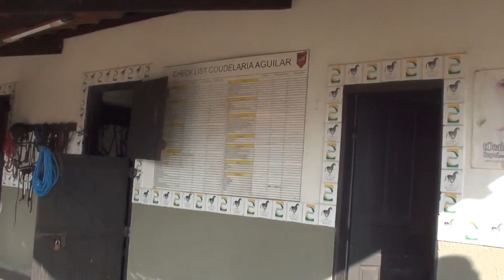Cavalos puro sangue Lusitanos - Coudelaria aguilar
No nosso País, todas as raças nacionais descendem de cavalos trazidos pelos primeiros colonizadores portugueses e daqueles que entraram pela fronteira migratória decrita na seção anterior. O Cavalo Lusitano originou no Brasil o Mangalarga e o Campolina. O primeiro, foi criado em Minas Gerais, por Gabriel Francisco Junqueira, barão de Alfenas, que em 1821 recebeu como presente de D. João VI o garanhão Alter “Sublime” com o qual beneficiou um grupo de éguas Crioulas.

O Campolina data de 1840, vindo o seu nome do fazendeiro Cassiano Campolina, que iniciou sua criação no Sul de Minas, com éguas que foram cobertas por garanhões importados para a Coudelaria Real de Cachoeira do Campo por D. João VI.

Após essa real introdução, pouca notícia se tem do Cavalo Lusitano no Brasil. Foi somente na década de 70, que ele reaparece em São Paulo trazido de Portugal pelo criador Antonio de Toledo Mendes Pereira, que em 1974 fundou a então denominada Associação dos Criadores do Cavalo Andaluz.

A par da quantidade, o mais significativo é a qualidade do plantel brasileiro, conseguida graças a aquisição de animais de grande nível em Portugal e à criteriosa seleção levada a efeito pelos criadores nacionais, que assim garantiram ao efetivo nacional um padrão de qualidade que nada deve a qualquer outro.

Em junho de 1994 a Associação Brasileira contava com 163 sócios, que por sua vez possuíam 2189 animais puros registrados, sendo 943 fêmeas nacionais e 282 importadas, bem como 876 machos nacionais e 88 importados.

Os animais cruzados somavam nessa data 2657 cabeças. Ano a ano vem se acelerando a expansão do rebanho e do quadro social e, em decorrência da grande procura e valorização dos animais da raça é provável que, em poucos anos, o Brasil se torne o maior criador de PSL em todo o mundo.